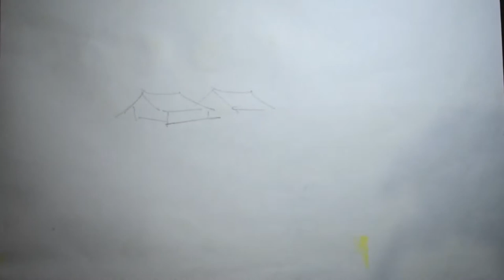Happy new year 2019/ watercolor painting/ greeting card/Paint with Arya/#5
hello to every one welcome back to another 5th video.
so,,,,,,,,,,,,,,,wish you a very happy new year 2019...